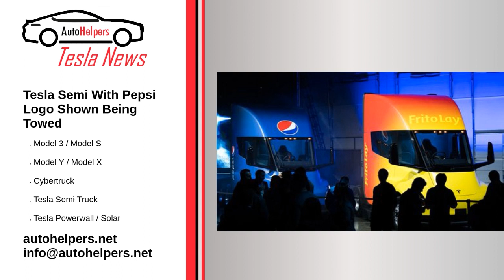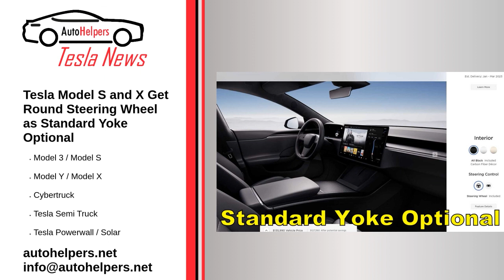Tesla News - January 7th, 2023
Tesla Headline News.